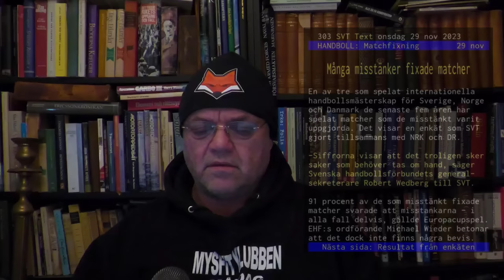Då Som Det Stora Vemodet Rullar In - Carl Norberg 2023-11-29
Tesla-striden handlar om så mycket mer än Sverige
/Andreas - Grindväktaren - Cervenka

Stöd oss:
SWISH: 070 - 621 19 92 (mottagare Sofia S)